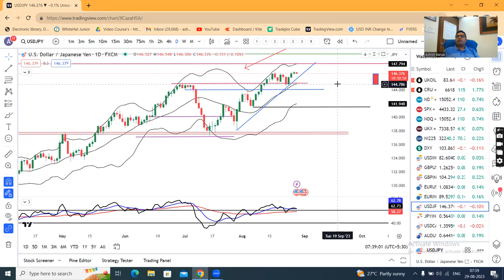Rupee marginally up, higher US Treasury yields cap upside. Currency PMA 29th Aug